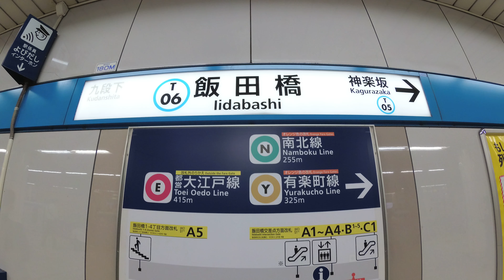【4K散歩動画】Walk to Tokyo Daijingu 東京メトロ 東西線 飯田橋駅―東京大神宮 歩き方